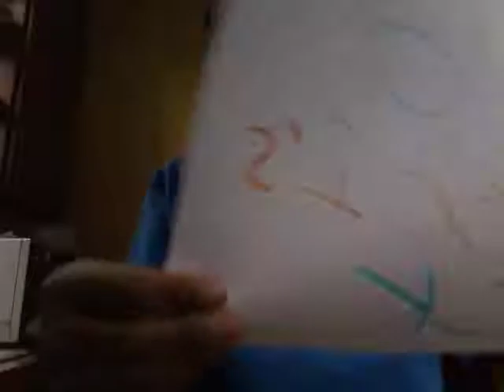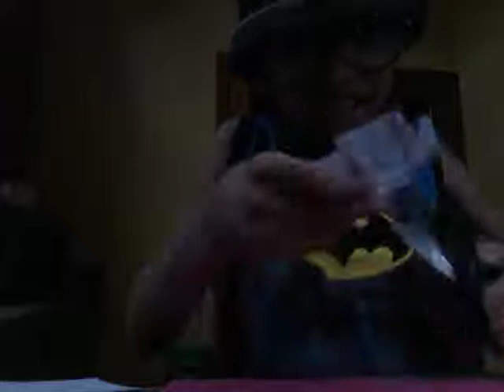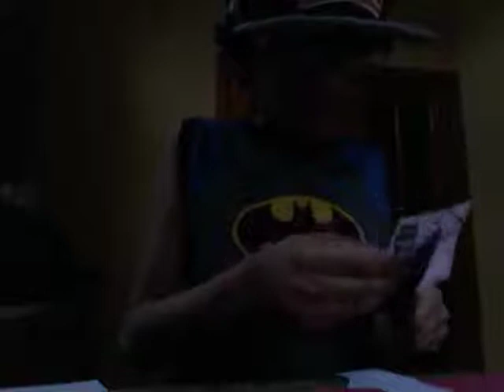Icha Bo2 Fortnite Items In REAL LIFE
Only took a year and a half.